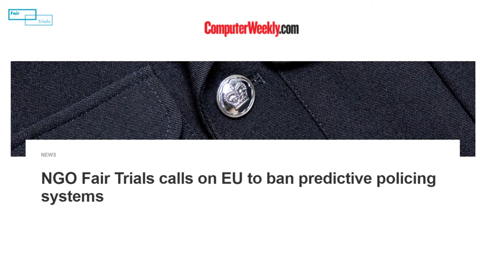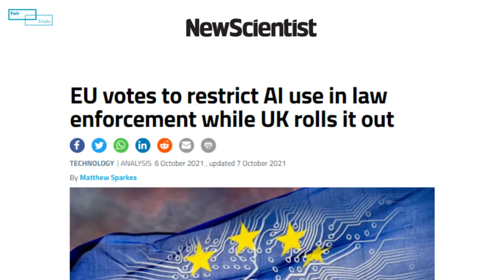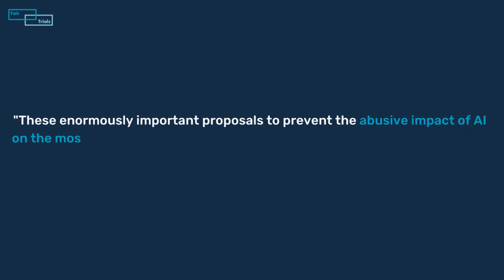Artificial intelligence in criminal justice systems: Fair Trials' work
Law enforcement and criminal justice authorities are increasingly using artificial intelligence (AI) and automated decision-making (ADM) systems. These systems are often used to profile people, ‘predict’ their actions, and assess their risk of certain behaviour, such as committing a crime, in the future. This can have devastating consequences for the people involved, who are profiled as criminals or considered a risk even though they haven’t actually committed a crime.

We want States to prohibit the use of predictive, profiling and risk assessment AI and ADM systems in law enforcement and criminal justice. Only an outright ban can protect people from the fundamental harms they cause.

Find out more about Fair Trials' work on AI in criminal justice